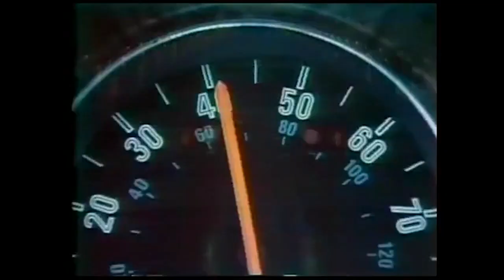Roundabout - a city with a twist!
Roundabout is an open world driving puzzle game where you control a constantly rotating limousine! Pick up passengers, find secret collectables, take on dangerous missions, and fall in love while reliving the 1977 rise to fame story of Georgio Manos.

Trailer narration by:
Josef Gagnier